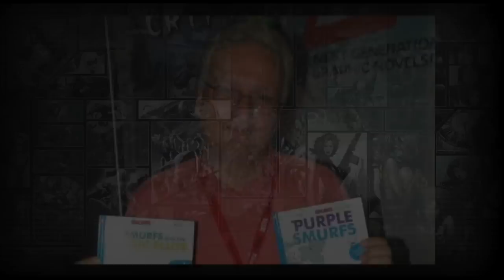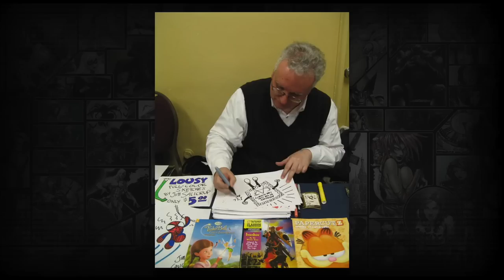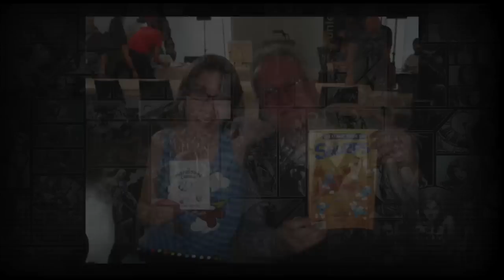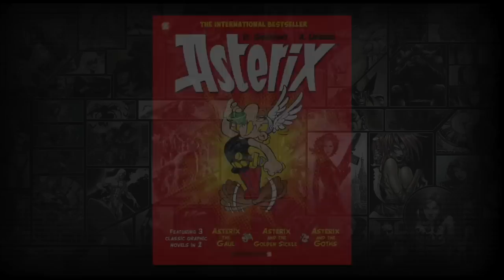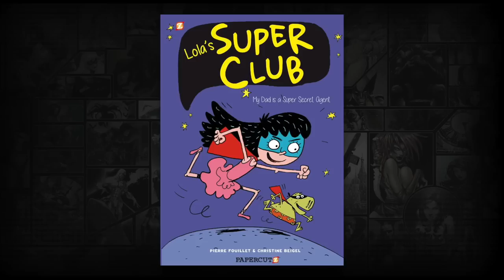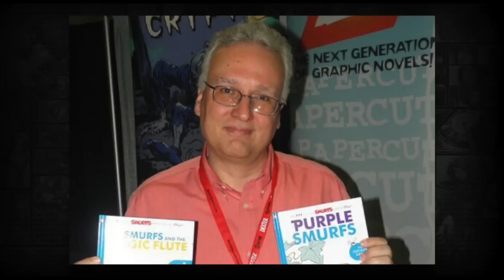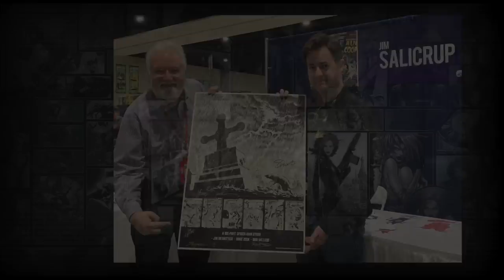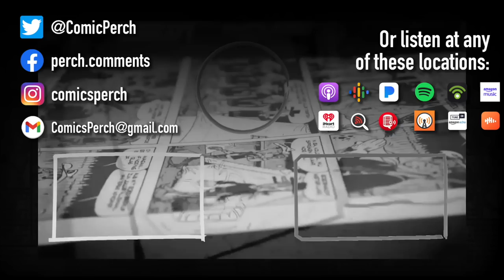A discussion with Jim Salicrup on comics, editing and comic history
Join Joe Corallo and I as we talk to Jim Salicrup, comic book editor best known for his tenures at Marvel Comics, Topps and Papercutz. Jim edited books such as The Uncanny X-Men (The Dark Phoenix Saga), Fantastic Four, Avengers and various Spider-Man titles including the introduction of Todd McFarlane to the character. An incredible discussion about comics, the industry and some of the biggest moments in all of comics.

Preorder the Michelinie/McFarlane Omnibus: